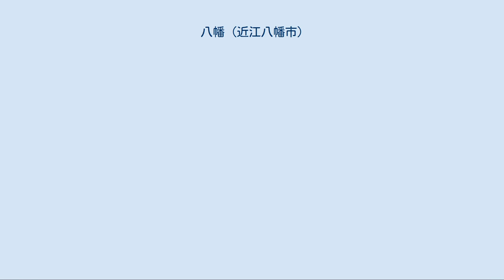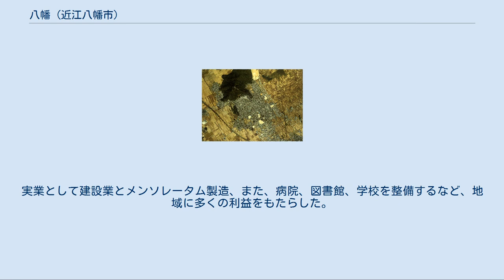八幡 (近江八幡市)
八幡地区周辺の空中写真。
 画像左上方の山が八幡山。
八幡山南東麓の町並みが近江八幡市八幡伝統的建造物群保存地区。
 1982年撮影の8枚を合成作成。
 八幡（はちまん）は、滋賀県近江八幡市の旧市街地にある地区名。
八幡堀、日牟礼八幡宮境内地、新町通り、永原町通りを中心とする広さ約13.1haの地域が、1991年4月30日に種別「商家町」で国の重要伝統的建造物群保存地区として選定された。
保存地区内の建築物180、工作物93が伝統的建造物として特定されている。
八幡の地名は、日牟礼八幡宮に由来する。
近江八幡市が市制施行する昭和29年（1954年）までは蒲生郡八幡町に属していた。
 川と山に囲まれた地域である。
北は八幡山がそびえ、その麓に八幡川（八幡堀）が流れる。
西には、白鳥川が流れている。
 重要伝統的建造物群保存地区（重伝建）としての八幡地区は、近江八幡市八幡伝統的建造物群保存地区を参照のこと。
重伝建地区として選定されているのは、八幡地区の全体ではない。
 自治体としての沿革は八幡町 (滋賀県)を参照。
 羽柴秀次は安土城主をつとめていたが、天正13年（1585年）、豊臣秀吉に命じられ、琵琶湖の東岸に八幡城を八幡山に築城した。
八幡は、その麓の城下町を起源とする。
この築城、町づくりは、大々的に行われ、秀吉の関心の下に、八幡山の掘鑿、沼沢地の地質改良、上下水道の整備までなされた。
この築城のおりに外堀として八幡掘が掘られたが、これは、盛んだった琵琶湖流通につながる運河としても利用された。
また、東海道と中山道と北国街道が交差する交通の要衝である近江国の地の利を生かして商業地として発展、繁栄した。
天正18年（1590年）から、京極高次に城主が代った。
このころ、地名を八幡山から八幡町に改称となった。
文禄4年（1595年）に、秀次失脚の余波を受けて八幡城は築城から10年足らずで廃城となった。
慶長6年から7年（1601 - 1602年）にかけて行われた検地により、553石に、延宝8年（1680年）には558石に認定され、天領となった。
その後、旗本の朽木則綱や尾張藩の領地になったこともあったが、嘉永7年（1854年）以降は幕末まで幕府の領地であった。
尾張藩領だったころは、税の取り立てが苛烈であり、領民の不満は大きかった。
秀次時代からの八幡は、八幡掘を利用した湖上三親浦の一つに数えられる港町として栄えた（他に大津、堅田）。
港の発展に伴って、商業の興隆で有名になり、近江商人と称された。
鎖国体制が整えられるまでは、阿南屋や暹羅屋など、海外に進出する商家もあった。
中期以降の八幡は、株仲間体制の下で発展し、江戸や大坂に店を構え、流通業や金融業に乗り出す家も出てくるなど、近江商人の名は知れ渡った。
 近代になり、昭和29年（1954年）まで八幡町と呼ばれた。
昭和8年（1933年）3月3日に宇津呂村が、昭和26年（1951年）4月1日に島村が八幡町に編入した。
昭和29年3月31日、岡山村、桐原村、馬淵村、金田村と合併し、市制施行して近江八幡市となった。
近代以降の近江商人は、八幡から本拠を移転するものが続出した。
八幡御三家とも呼ばれる西川甚五郎、西川庄六、森五郎兵衛が代表的である。
 碁盤目状の旧市街を南北に走る新町通り周辺と永原町通り周辺、北の八幡堀の畔には、商家・町家・土蔵といった近世建築の連続性が高い町並みが現存する。
重伝建選定地区とその周辺には、建築家ウィリアム・メレル・ヴォーリズの設計した近代建築物も多い。
ヴォーリズは、明治38年に英語教師として八幡に赴任、解雇されたのちも八幡に留まり、実業兼伝道団体の近江兄弟社をつくり、活動した。
実業として建設業とメンソレータム製造、また、病院、図書館、学校を整備するなど、地域に多くの利益をもたらした。